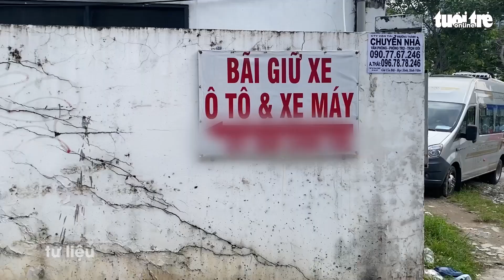Người dân thấy 'xe dù, bến cóc' thì gọi 113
Đó là khuyến cáo của thượng tá Tạ Thị Hồng Minh - đại diện Cục Cảnh sát giao thông (Bộ Công an) - trong buổi tọa đàm "Giải pháp nào để xóa xe dù, bến cóc?” do Cổng thông tin điện tử Chính phủ tổ chức sáng 23-11.